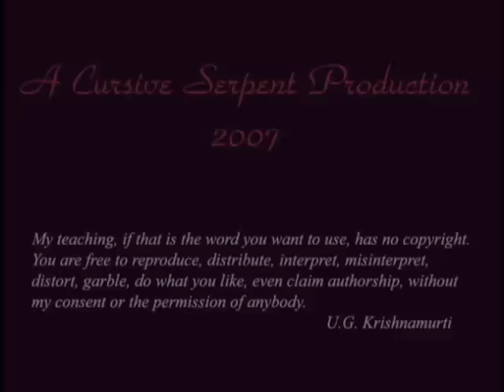Lucid Dreaming #8 - False Remembrance in Dreams - (Original 2007 Release)